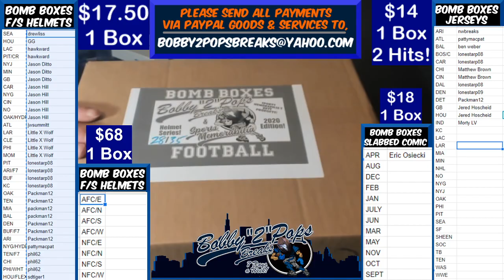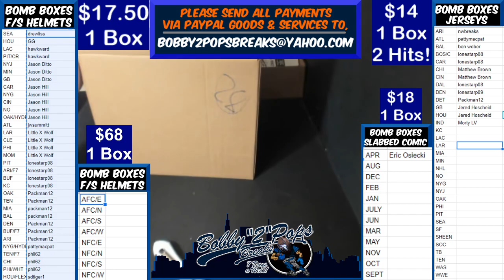6 18 20 Bomb Boxes FS Football Helmets 1 Box Break WSD Jersey Framing